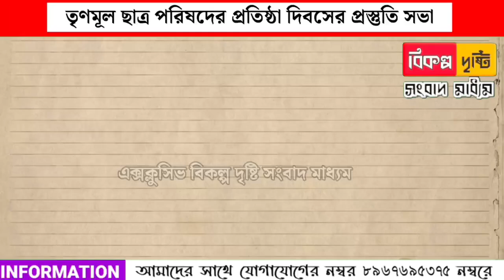২৮ শে আগস্ট কে সামনে রেখে প্রস্তুতি তুঙ্গে শীতলকুচি ব্লকে